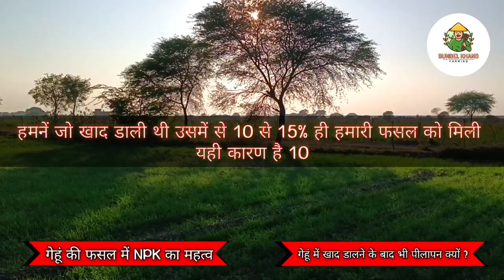गेहूं में पीलापन कैसे दूर करें/गेहूं में NPK का स्प्रे कब और क्यों करें/गेहूं की खेती/ gehu ki kheti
गेहूं में पीलापन कैसे दूर करें/गेहूं में NPK का स्प्रे कब और क्यों करें/गेहूं में नाइट्रोजन की कमी को दूर कैसे करें/गेहूं में मुख्य पोषक तत्वों की कमी को दूर कैसे करें/गेहूं की खेती/ gehu ki kheti

@Bundelkhandfarming Channel. में आप सभी किसान भाइयों का स्वागत है ।

इस वीडियो में निम्न विषय पर जानकारी दी जाएगी ।
गेहूं में पीलापन दूर कैसे करें
गेहूं में npk का प्रयोग कब करें
गेहूं में npk का प्रयोग कैसे करें
गेहूं में नाइट्रोजन की कमी को दूर कैसे करें
गेहूं में फॉस्फोरस की कमी को दूर कैसे करें
गेहूं में पोटाश की कमी को दूर कैसे करें
गेहूं में पीलापन क्यों आता है
गेहूं में ग्रोथ कैसे बढ़ाएं
गेहूं में कल्ले कैसे बढ़ाएं
गेहूं में मुख्य पोषक तत्वों की कमी को दूर कैसे करें
गेहूं में स्प्रे जरूरी क्यों है
गेहूं में पहले पानी के बाद कौनसा स्प्रे करें
गेहूं में दूसरे पानी के बाद कौनसा स्प्रे करें

In this video information will be given on the following topics_
How to remove yellowness in wheat
When to use npk in wheat
How to use npk in wheat
How to remove nitrogen deficiency in wheat
How to remove phosphorus deficiency in wheat
How to remove potash deficiency in wheat
Why does wheat turn yellow how to increase growth in wheat
How to grow clods in wheat How to overcome the deficiency of main nutrients in wheat
Why spray is necessary in wheat Which spray to apply after first watering in wheat Which spray to apply after second irrigation in wheat